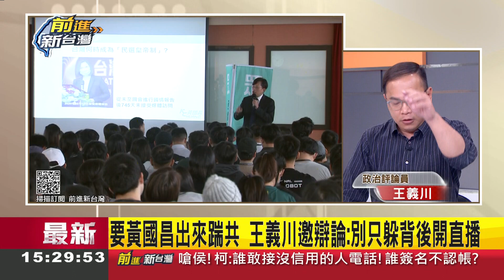侯副手選趙少康後政策大轉彎?侯"陸生就業"救中國失業問題? 王義川斷言"侯政策會大衝擊台青年" 怒批: 論述邏輯謬誤回到十年前太陽花｜王偊菁 主持｜【前進新台灣 焦點話題】20231128｜三立新聞台